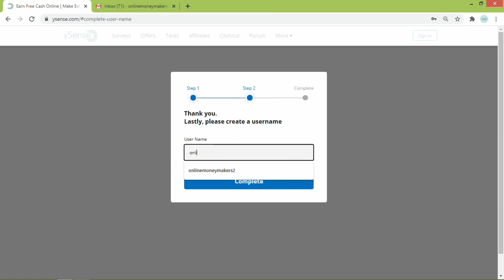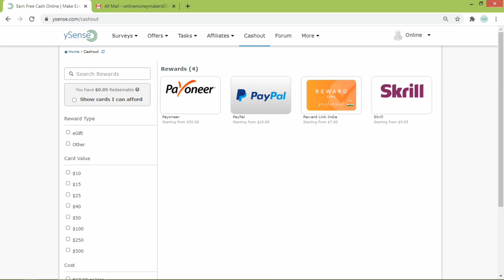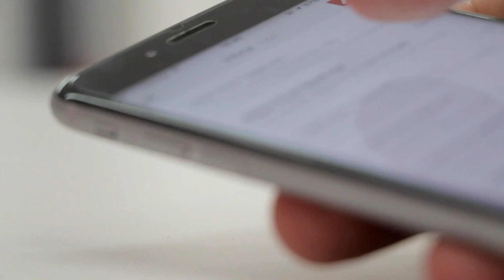Earn Money Watching Videos Online